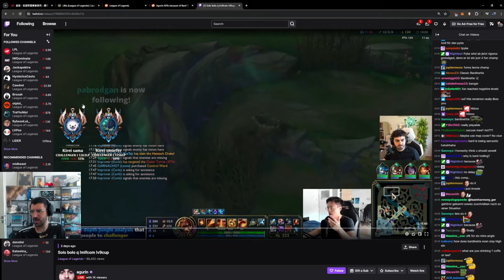Reviewing The "Agurin AFK Situation"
YamatoCannons Take on The "Agurin AFK Situation"